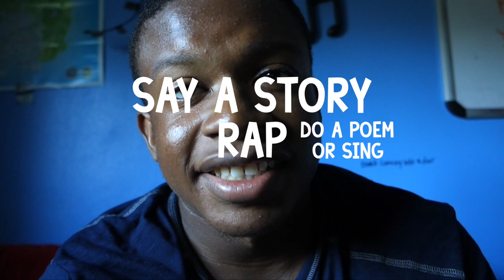DOOF DAYS! #65 "The Get Down Audition Tapes" (Part 1)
Today (in the first half), Randy, Nyquilous Dillwad, Johnoo, and I made our audition tapes for "The Get Down" on Netflix. Enjoy

Music By: Kronicle, Ghost Town DJ, DJ Telly Tellz, A$AP Rocky, Fabolous